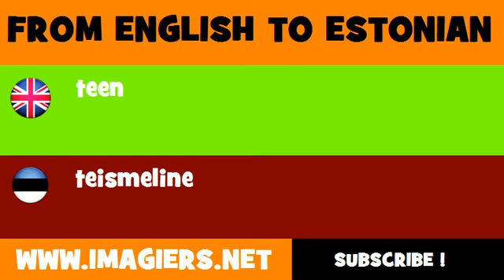FROM ENGLISH TO ESTONIAN = teen